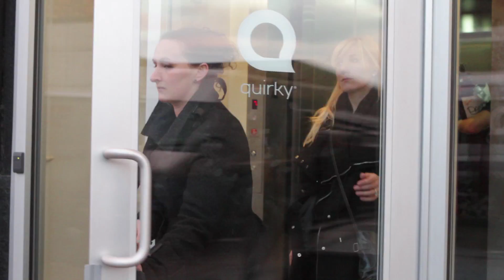Introducing the Quirky Space Program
Nowadays, anyone with a smart phone can be a photographer, but aerial photography is one realm that still feels out of reach. That's all about to change with the Kepler Space Kit.

Inventor Brian Erickson first envisioned Kepler as a way for everyday folk to experience the magic of space, and while the product's base kit is a little more down-to-earth, it's not like Quirky to abandon a dream. With the help of 63 community influencers, that dream came to life through one incredible adventure.